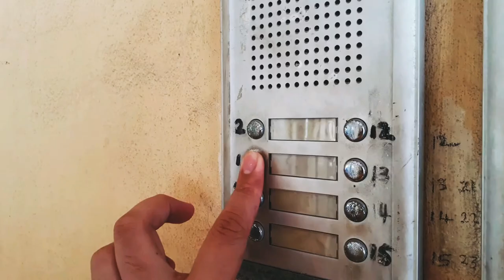My Day (Cinematic) January 2, 2020. 😁😄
Mini Vlog on January 2, 2020. 😁😄 It's our first day of work today at school after a 3 week-vacation. We just had our meeting for this term. There's a lot to do 😓